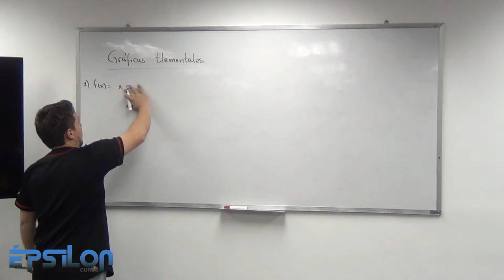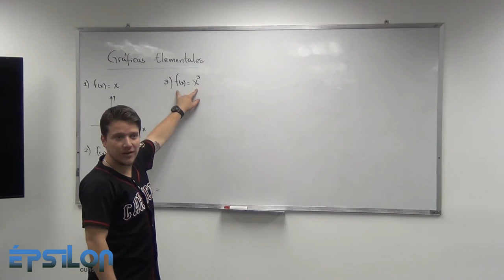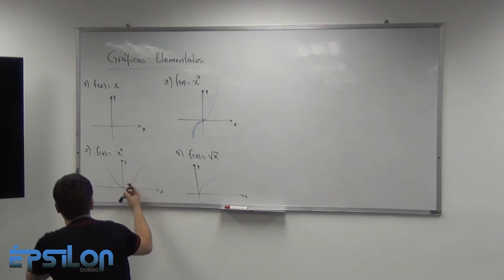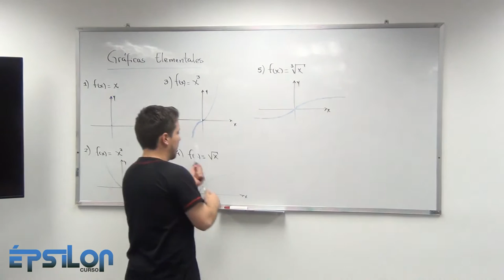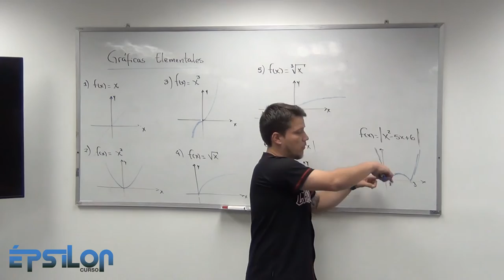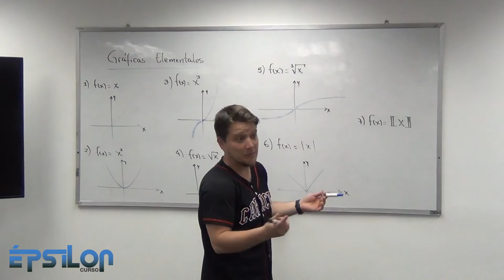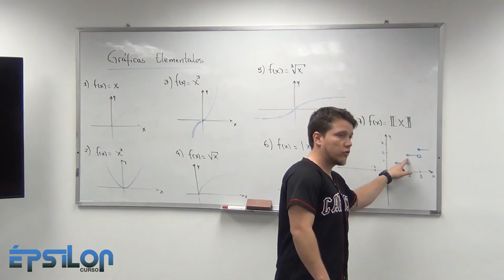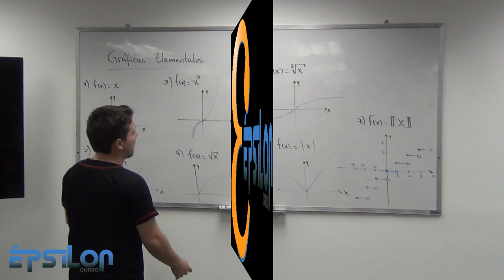Gráficas de Funciones Elementales (Clase7_ Parte 5/5)